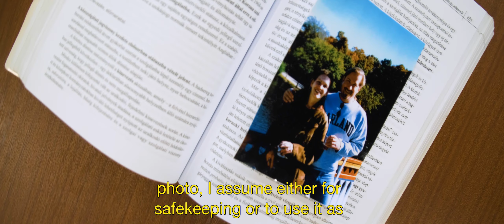Untold Stories - or the Simple Joy of Reading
Olena is reflecting on her own experience reading secondhand books. Accompany her in her reflections about the deeper meanings of books themselves, not their plots.

List of equipment used to make this movie

Fujifilm X-T30
Sigma EF-S 17-50 f/2.8
K&F Variable ND8-ND128 filter
Amazonbasics UV filter
Rollei N1 Tripod

Edited and exported in Adobe Premiere Pro